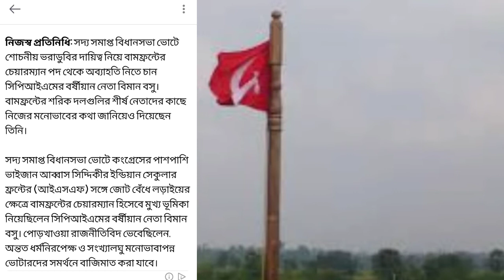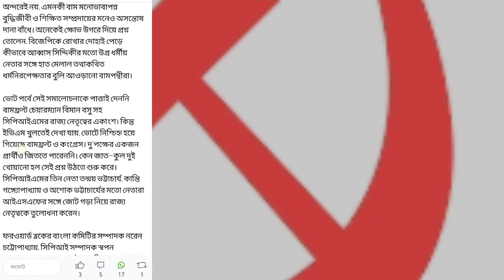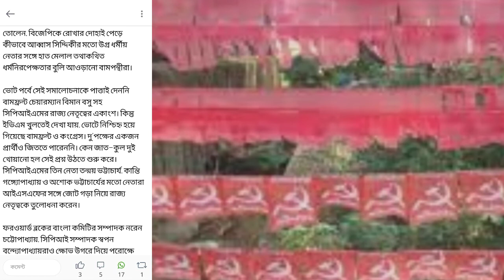বামফ্রন্টের চেয়ারম্যান পদ থেকে অব্যাহতি I Cpim biman bose Resignation,CPIM WEST BENGAL .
Biman Bose, another politburo member and chairman of the West Bengal Left Front also said the issue of Basu’s retirement was never on the agenda of the politburo.

The two-day meeting of the politburo began here on Tuesday morning. Basu also attended the meeting during the first half.